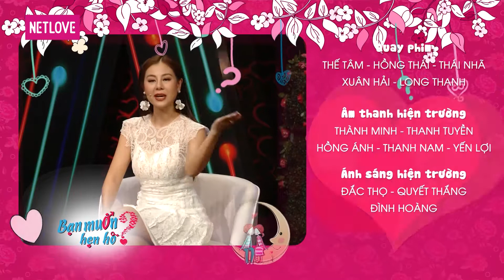Bạn Muốn Hẹn Hò - Tập 504: Bà ngoại bá đạo nhất BMHH xúi cháu đẻ gấp vì quá ưng cháu rể tương lai